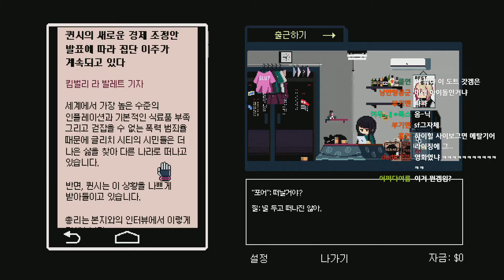멀럭킹] 사이버펑크 바텐더 액션 VA-11 HALL-A 5일차-1